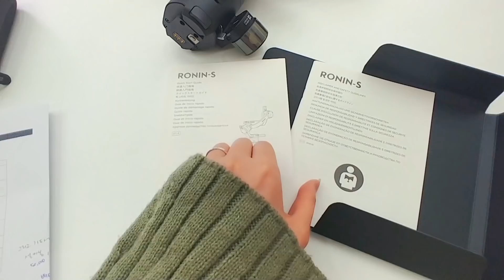[인턴티비] 나... 지금 떨고 있니..? 인턴 손 떨리게 하는 언박싱 2탄! RONIN-S 짐벌&VARAVON B39 삼각대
용산에서 구입한 카메라 장비 대략 1000만원!
노예 계약(?)만은 피하고 싶은
인턴들이 직접 언.박.싱하는 영상 2탄!

**제품 소개

1.  RODE Video Mic Pro (379,000원)

2.  DJI RONIN-S 짐벌 (899,000원)

3.  VARAVON 815 B39 삼각대 (750,000원)

**그 외
- GH5S 핸드그립 케이지 (320,000원)
- SONY 128GB 메모리 (400,000원)
- LUMIX 배터리 (54,000원)
- 셀카봉 (50,000원)

사회 초년생 인턴들의 성장스토리!
거짓X! 꾸밈X! 완전 레알 실.제.상.황 24시간 인턴 일기!

[ON AIR] 매주 수요일 오전 8시

구독! 좋아요! 댓글! 알람! 렛츠기릿~